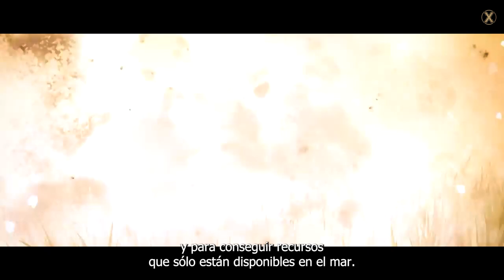CONAN EXILES - 20 CONSEJOS SI QUIERES JUGAR EN 2023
👉🏻 Puedes verme en directo por las tardes No olvides, que tú también puedes comentar y dejarme tus impresiones

👉🏻 YouTube 🔴 Hago directos diarios de lunes a sábado para 3,7K de seguidores

👉🏻 Twitch 🟣 Subo contenido a TikTok para 13,7K de seguidores

👉🏻 TikTok ⚫️ No te pierdas las últimas novedades de mis canales en